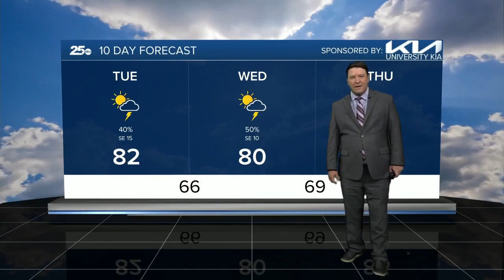25 Weather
25 Weather